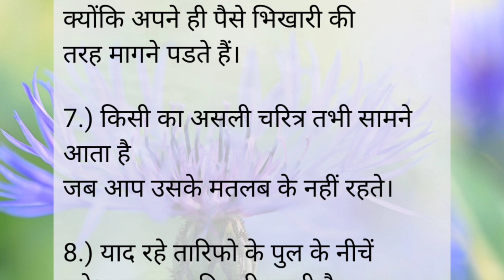सत्य हमेशा कड़वा होता हैyoutube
@storymaster2.0 सत्य हमेशा कड़वा होता हैyoutube